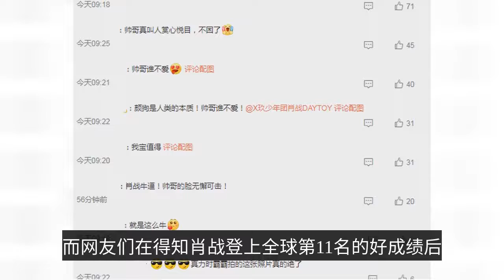2021全球百大最帥面孔出爐，肖戰排名國內明星最高位！-2021 the world's top 100 most handsome faces are released, and Xiao Zhan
Recently, with the approach of 2022, by TC Candler's selection of the top 100 most handsome faces in the world in 2021 is also officially released, in this selection list, Xiao Zhan not only ranked 11th, but also became the highest domestic and even Chinese stars!

As we all know, in 2020, Xiao Zhan also on this list, and that time also Xiao Zhan is also ranked the highest domestic stars, and this time again ranked the top, also shows one thing, that is, Xiao Zhan our local outstanding young people's face value is absolutely recognized globally.

Of course, in the past few consecutive years, Xiao Zhan has a very bright ranking in many global authorities, and even in some lists Xiao Zhan has also topped the world's most handsome face praise, so this ranking can also be said to be the continuation of Xiao Zhan dazzling achievements.

In addition, it must be mentioned that Xiao Zhan topped the highest position of Chinese stars, is also once again certified that his world-class popularity and super influence.

The netizens, after learning that Xiao Zhaogang is on the 11th place in the world, have also left messages saying that the global love of beauty is the same, Xiao Zhaogang is the big handsome man.

From the netizens' messages, it is actually not difficult to find that everyone is very happy for Xiao Zhan to reap world-class praise again, because this represents another certification of Oriental charm!

As a local idol, Xiao Zhan is undoubtedly representing the charm of our oriental faces overseas, and he has been recognized by many authoritative selection agencies for many years, which means that the oriental charm contained in Xiao Zhan in the hearts of overseas people is no different from that of handsome stars abroad.

The oriental charm of the show, in addition to the unparalleled face of Xiao Zhan, in fact, Xiao Zhan's superb talent and good character is also part of his charm, because Xiao Zhan in the process of breaking into the world, not only has long been for overseas audiences to bring his many quality works, but also he will be introduced to the upward ideal also passed on.

In fact, Xiao Zhan has now world-class influence, is also the result of his excellent show again and again, many overseas people are Xiao Zhan's face and talent is deeply attracted, and after a deeper understanding of Xiao Zhan, they are also Xiao Zhan's good moral and quality thumbs up, of course, all this, is to illustrate one thing, that is, excellent and good people, no matter where they are, always It is the focus of people's eyes, and will always be loved! Xiao war